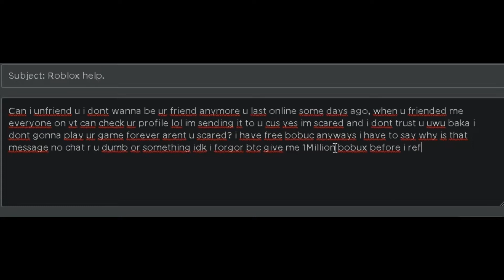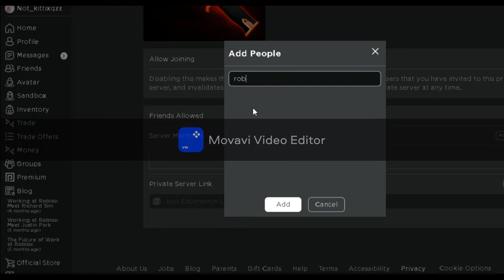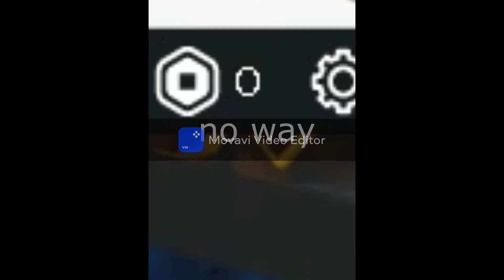tottaly not fake v2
real 100% LOLOFRTHGBNRGBHG